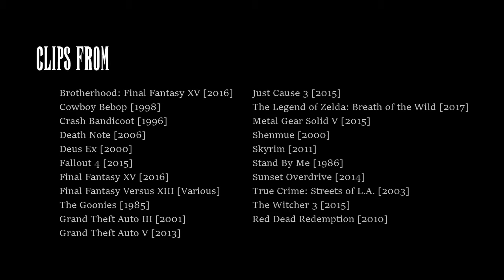A Game About Crying With Your Bros | FINAL FANTASY XV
Final Fantasy XV is a technical and structural mess. It's also one of the most emotionally involving videogames I've ever played. I bust out a tub of hair gel, strap on a few more belts, and try to reconcile the two.

Contains clips from:

Brotherhood: Final Fantasy XV [2016]
Cowboy Bebop [1998]
Deus Ex [2000]
Fallout 4 [2015]
Final Fantasy XV [2016]
Final Fantasy Versus XIII [Various]
The Goonies [1985]
Grand Theft Auto III [2001]
Grand Theft Auto V [2013]
Just Cause 3 [2015]
Metal Gear Solid V [2015]
Shenmue [2000]
Skyrim [2011]
Stand By Me [1986]
Sunset Overdrive [2014]
True Crime: Streets of L.A. [2003]
The Witcher 3 [2015]

Any thoughts/ criticisms/ suggestions would be appreciated!

If you like the words but not the part where I read them out to you, check out